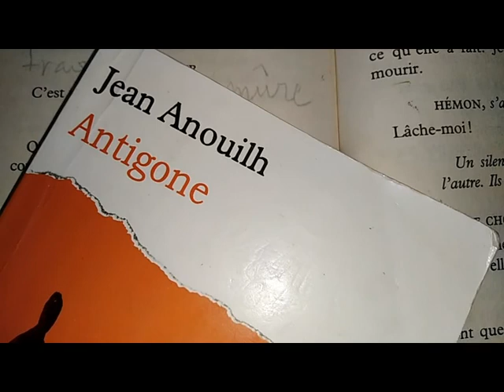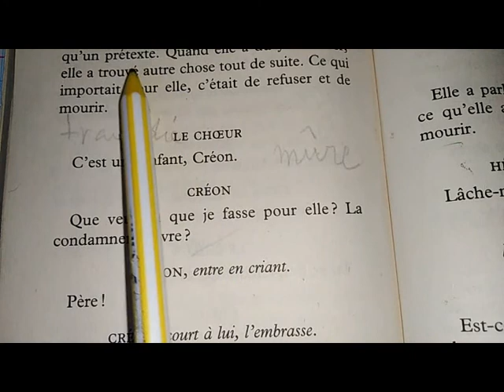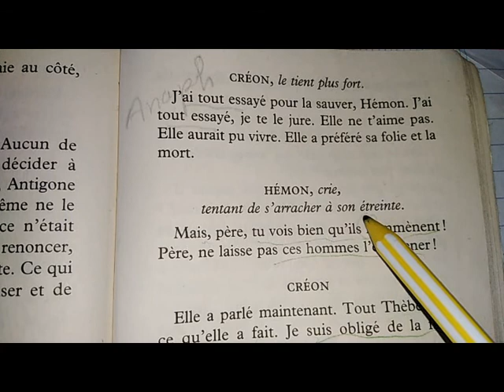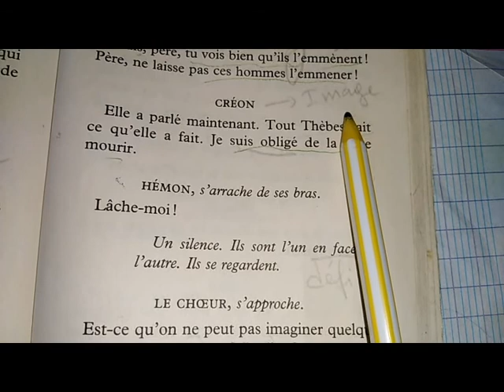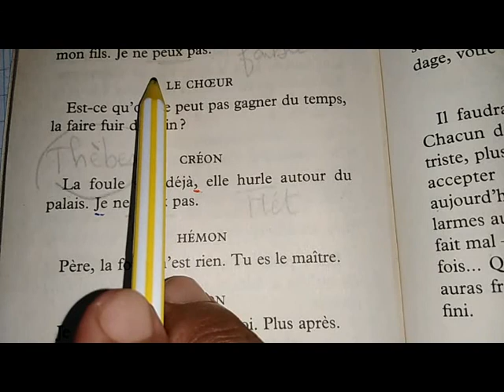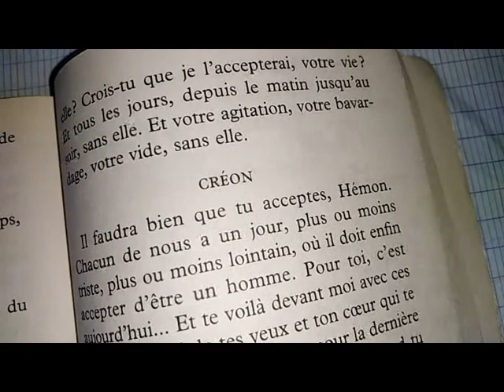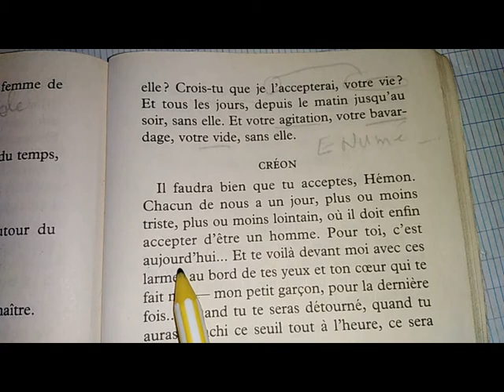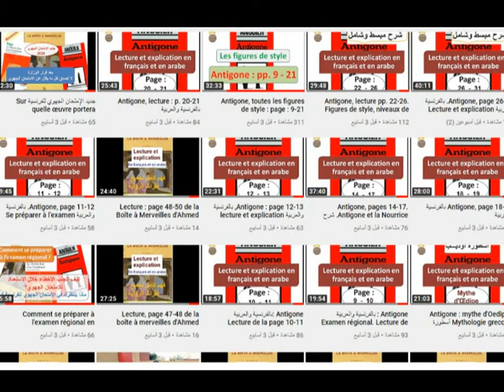Antigone, pp. 100-103 بالفرنسية والعربية من أجل الاستعداد للامتحان الجهوي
شرح مبسط بالفرنسية والعربية من أجل فهم كامل لمسرحية Antigone de Jean Anouilh و الاستعداد للامتحان الجهوي للفرنسية

ANTIGONE sous-titrée en ARABE - Jean Anouilh (pièce complète).mp4

18:11

المشاهدة لاحقًا
الإضافة إلى قائمة المحتوى التالي

28:36

المشاهدة لاحقًا
Antigone#إمتحان جهوي جهة مراكش مع التصحيح#شرح مبسط بالعربية و الفرنسية

antigone, امتحانات antigone, antigone 1bac resume امتحان جهوي اولى باك...

19:31

المشاهدة لاحقًا
أسئلةوأجوبة#إمتحن نفسك#test Antigone#استعد لامتحان الجهوي 2020#Questions Réponses,Révision générale#